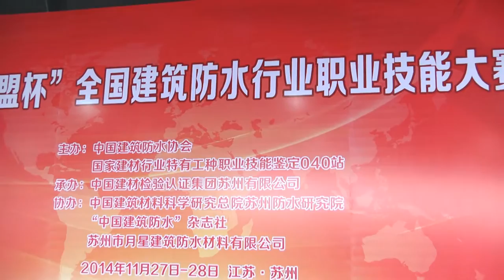TPO SINGLE LAYER ROOFING INSTALLATION INSTRUCTION/ORIENTAL YUHONG